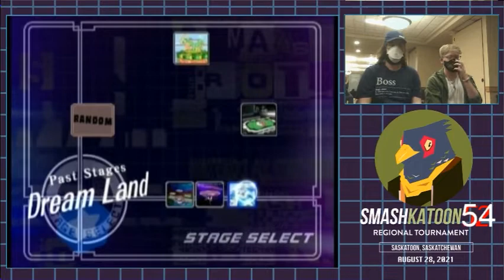Beezy & SpikeyMike (B) vs. Symbol & Muxedo (G) - Grand Finals - Smashkatoon 54